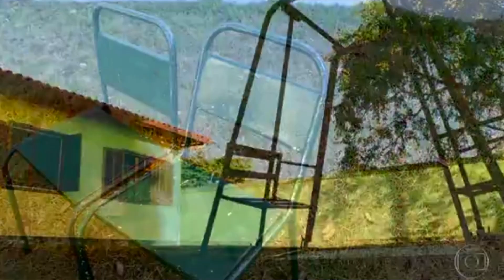Entrevista Lar BH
Entrevista com Francisco de Jesus sobre o trabalho da igreja de Cristo com o Lar de Belo Horizonte